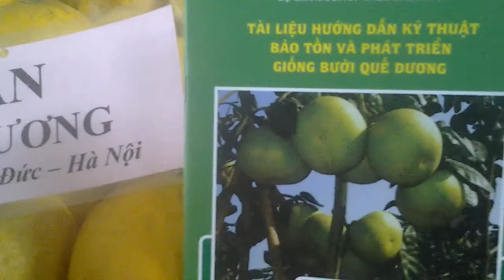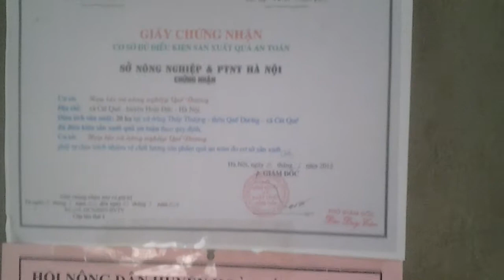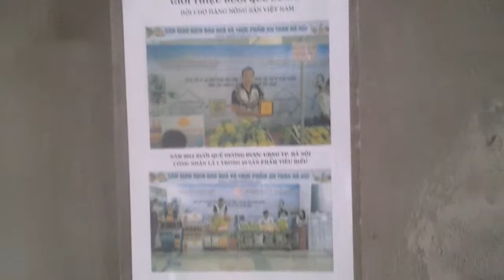ĐẶC SẢN BƯỞI QUẾ DƯƠNG. : 0968 12 9996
- NGUYỄN DUY HÀ -PHÓ CHỦ TỊCH HỘI SẢN XUẤT VÀ KINH DOANH BƯỞI QUẾ DƯƠNG
-STK : 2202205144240 TẠI NGÂN HÀNG PTNT AGRIBANK XÃ CÁT QUẾ - HOÀI ĐỨC -HÀ NỘI.
* CHUYÊN CUNG CẤP CÁC LOẠI TRÁI CÂY ĐẶC SẢN :
- BƯỞI QUẾ DƯƠNG
- BƯỞI ĐƯỜNG CHÍN SỚM
- BƯỞI DIỄN
- CAM CANH
- PHẬT THỦ
*SẢN XUẤT CÂY GIỐNG BÁN VÀ HƯỚNG DẪN KỸ THUẬT CHĂM SÓC